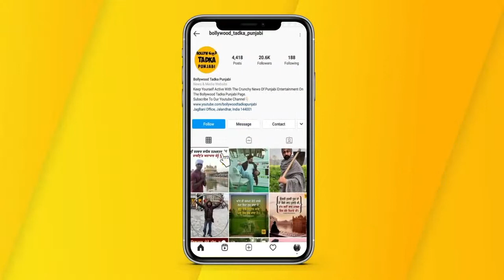'Baazi Maar Gea Bathinde Wala Gabru' ਗੀਤ ਗਾਉਣ ਵਾਲੇ Manjit Rupowalia ਦਾ ਦੇਖੋ Exclusive Interview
'Baazi Maar Gea Bathinde Wala Gabru' ਤੋਂ ਲੈ ਕੇ 'Rondi Rondi' ਗੀਤ ਗਾਉਣ ਵਾਲੇ Manjit Rupowalia ਦਾ ਦੇਖੋ Exclusive Interview